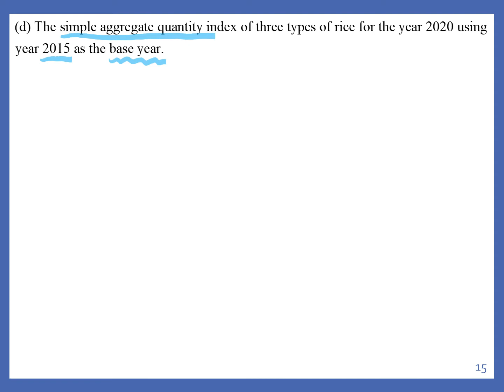EXAMPLE 1 D